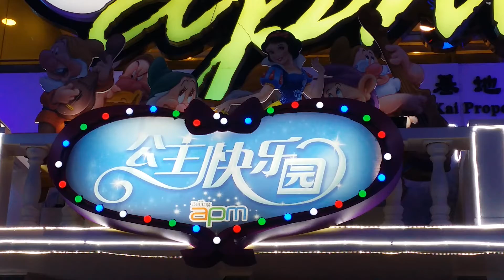2015 왕푸징 apm 간판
공주를 테마로 했었다